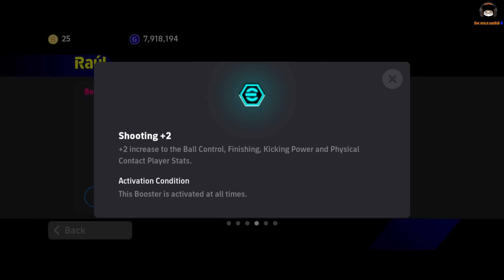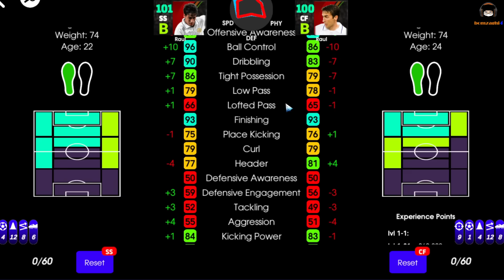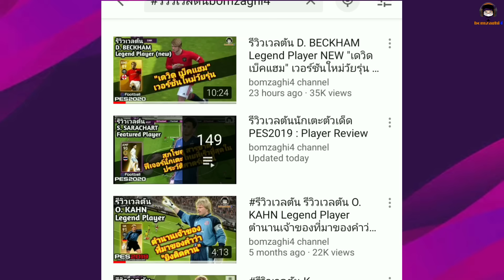ราอูลโฮล! รีวิวเวลตัน Raul Epic Real Madrid เล่นให้เหมาะ ก็สุดได้! "ราอูล กอนซาเลซ" eFootball